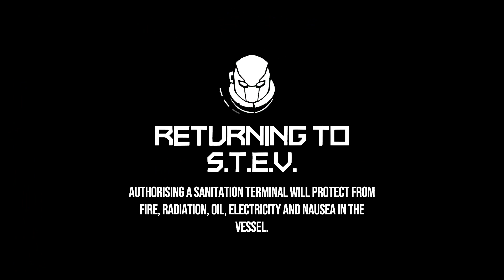Void Bastards (Hardest Authority Figure) - 06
The home stretch. Still think upgrading these kitty bots is a terrible idea that should never be pursued.